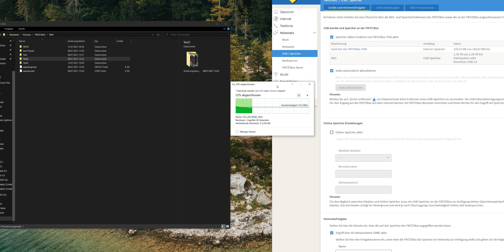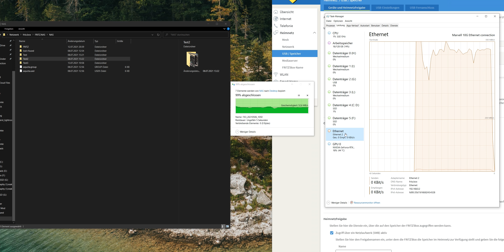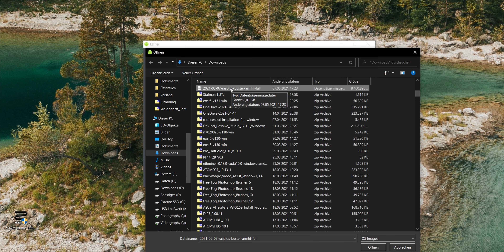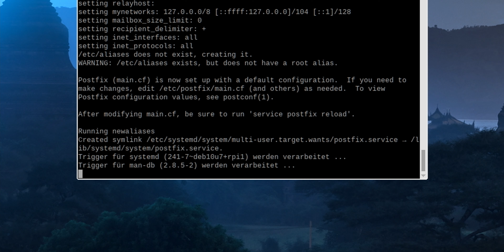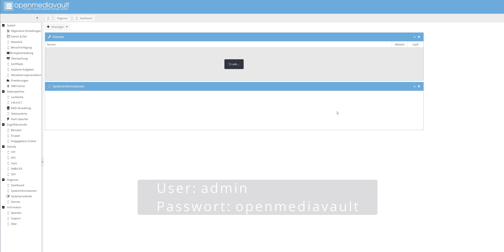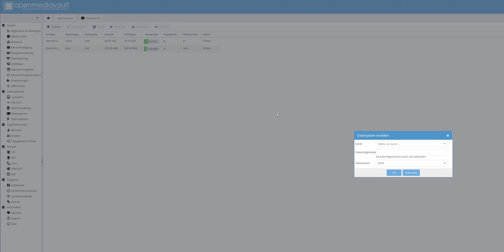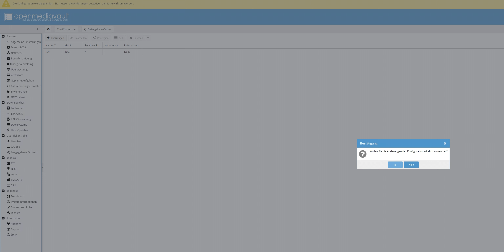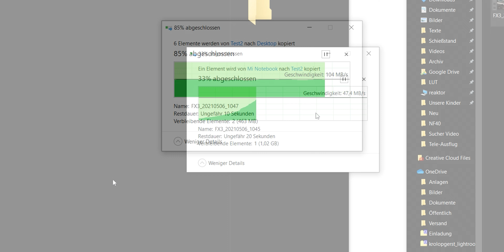Flottes Gigabit-LAN DIY NAS mit Raspberry Pi 4 & OpenMediaVault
Heute zeige ich auch wie ihr für relativ kleines Geld ein leistungsstarkes NAS aus einem Raspberry Pi 4 und einer 2,5" Festplatte selbst bauen könnt. Film ab.

USB 3.0 SATA Adapter ohne Stromversorgung für 2,5" SSD/HDD:

USB 3.0 SATA Adapter mit Stromversorgung für 3,5" HDD:

USB 3.0 Dualschacht HDD Dock

USB RAID-Gehäuse

Consolen Befehle:
bei 6m50s - sudo apt update && sudo apt upgrade
bei 7m20s - wget -O | sudo bash
bei 7m50s - ifconfig

Zugangsdaten OpenMediaVault Web-Interface:
User: admin
Passwort: openmediavault

Dieses Video wurde ohne Unterstützung eines Herstellers oder Händlers, vollständig in Eigeninitiative produziert, die Produkte haben wir selbst gekauft oder uns zum Vergleich geliehen.

Inhalt
00:00 - Intro
01:12 - Das günstigste NAS? Das im Router!
02:10 - Was bringt das Raspberry Pi NAS?
02:42 - Was wir brauchen
05:57 - Raspberry OS auf die SD Karte übertragen
06:29 - Erste Schritte im Raspberry OS
06:45 - System aktualisieren
07:03 - OpenMediaVault installieren
07:44 - Netzwerk IP des Raspberry Pi rausfinden
08:17 - Erste Schritte OpenMediaVault
09:08 - Partitionen löschen und neue erstellen
10:19 - RAID mit USB-Festplatten geht leider nicht außer mit RAID USB-Gehäuse
11:13 - Dateisystem einbinden & Freigegebenen Ordner erstellen
11:50 - Nutzer für die Netzwerkfreigaben Anlegen
12:10 - SMB Aktivieren & SMB Freigabe erstellen
12:27 - Das NAS testen & nutzen
13:30 - Abschluss